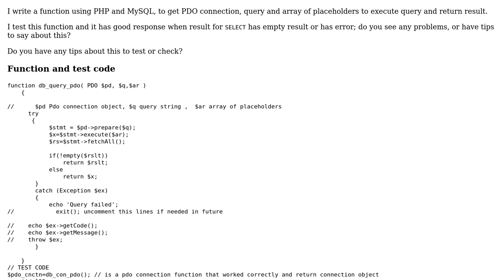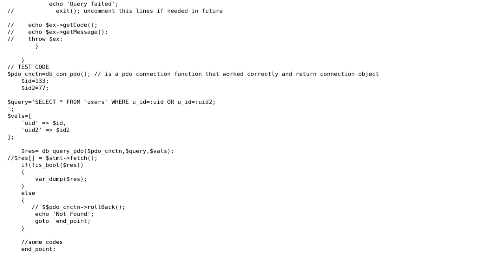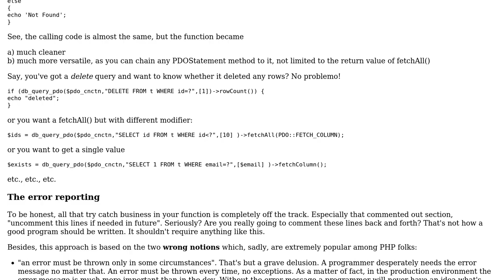Code Review: function for PDO queries and return result - tested - any tips?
With thanks & praise to God, and with thanks to the many people who have made this project possible! | Content (except music & images) licensed under CC BY-SA | Music | Images & others | With thanks to user Your Common Sense user sidoco user pacmaninbw and the Stack Exchange Network Trademarks are property of their respective owners. You are responsible for your own actions.